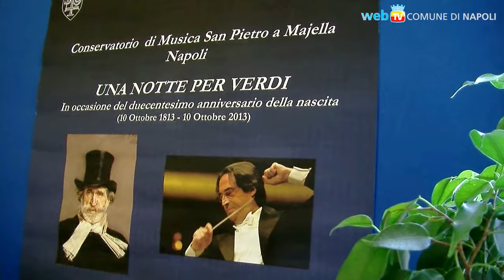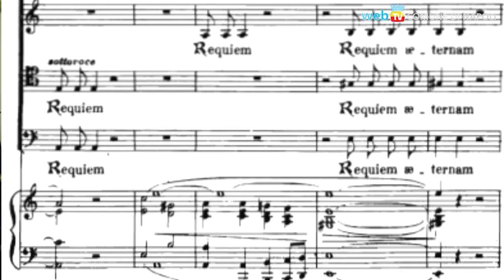I 200 anni di Verdi: l'omaggio del Conservatorio e di Riccardo Muti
Il Conservatorio San Pietro a Majella organizza per il 10 ottobre un doppio appuntamento: alle 23 nella Sala Scarlatti l'esecuzione delle più belle pagine del repertorio verdiano, seguite dalla Messa di Requiem, in diretta streaming dalla Chicago Symphony Orchestra, diretta da Riccardo Muti.